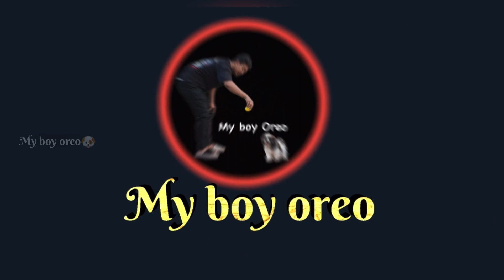Pallavaram Friday Market | EXOTIC PETS AT MARKET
Address: Old Trunk Rd, Arumalai Chavadi, Pallavaram, Chennai, Tamil Nadu
600043